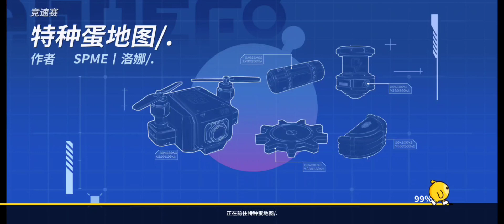蛋仔派对跑酷全过程#特种蛋